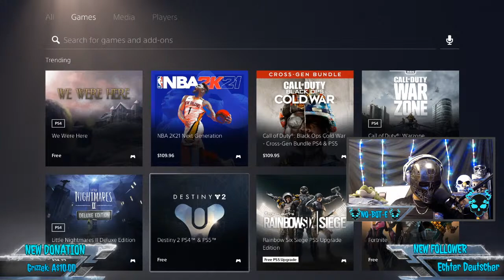'DESTINY 2, BEYOND LIGHT'...'SEASON OF THE CHOSEN'...LETS RRRRRROCK!!!...'NO-BOT-E'...'PS5'...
**WARNING! PARENTAL ADVISORY RECOMMENDED, * WATCH AT YOUR OWN PERIL**STREAM RULES * NO RACISM * NO HATERS * NO DISRESPECTFUL BEHAVIOUR TO THE STREAM AND THE STREAM CHAT * SELF-PROMOTION IS ONLY 'OK' IF YOU ARE A 'MOD', OR IF I SAY OTHERWISE, MEANING IF YOU ASK NICELY I MAY JUST SAY 'YES', BUT IF YA KEEP ON ASKING AND BEGGING YOU WILL JUST GET BANNED FOR BEING A PEST * PLEASE RESPECT THESE RULES OR YOU WILL BE WARNED, TIMED OUT AND/ OR BLOCKED AT THE HOSTS DISCRETION * MY STREAM, MY RULES * THANKYOU * NOW LETS RRRRRROCK... Gday guys and gals its little old me 'NO-BOT-E'... Your AUSSIE CONNECTION... The REAL THUNDA FROM DOWN UNDA... The place where 'EVERYBODY IS SOMEBODY' as the only 'NO-BOT-E', is me...Time to play one, and if not my favourite shooters, and get it pumped up on THE NEW "PS5' ...So hold on tight as we RRRRRRRRRROCK! some 'DESTINY 2-BEYOND LIGHT', an awesome first-person, sci-fi, MMO styled shooter, by developers 'BUNGIE'...And the new 'SEASON OF THE CHOSEN'...As of the 10th of November 2020 'DESTINY 2' got a major overhaul...And now with an almost completely new game (some old areas and some new), the new phase in the 'DESTINY 2' storyline called 'BEYOND LIGHT'...We have dealt with the light over many seasons and as a basis of all Guardians power...Now our Guardians must dive into the darkness and try combat the latest threats. With new planets, areas and events...New Armour, Weapons, the EXOTICS old and new and the new 'SEASON OF THE CHOSEN'...'DESTINY 2, BEYOND LIGHT' looks to be one hell of a new beast to tame, and what better way than on the NEW 'PS5', WOO HOO, AWWW YEAH, AWESOME SAUCE...Anyways enough CHIT CHAT and more SPLIT SPLAT as we dive in with some gameplay, whilst reviewing and showcasing this AWESOME SAUCE title, and latest update to 'DESTINY 2-BEYOND LIGHT...Please show your appreciation by SUBSCRIBING... All LIKES/ DISLIKES and COMMENTS are also very welcome... Always remember to never stop having fun... 4 the love of gaming we stand... LOCK & LOAD!... BAkED BEANS!... LETS RRRRRRROCK!.

Earn POINTS by being in the CHAT, type !points to see how many you have. Play games in the CHAT with those points by typing !games, and Streamlabs Bot will tell you what to do.

Channel Theme music by the following artists below. Permission by the Artists has been given to me personally to play these live. Please checkout there links below for more brilliant sounds from these artists:

Avatar/ Logo re-designed by Special Friend Crimson Tiger

Check these channels out that have helped me soooo much  with ther amazing support, guidance and friendship:

OR

Im also now on TWITTER, I Tweet when im goin LIVE.
*Must See all* Click the link to take you to NO-BOT-E 'S wife's UNBELIEVABLE Instagram photo's!!! Fultonliese

...'LETS RRRRRRRRRRRRRRRRRRROCK!'...
...'KICKIN GOALS AND FILLIN HOLES IS HOW WE ROLL'...